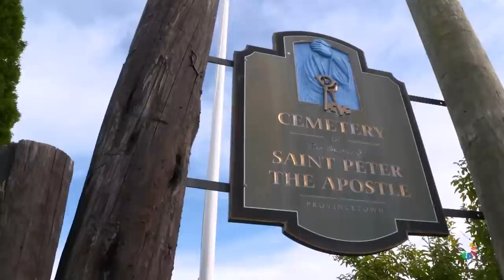FBI Identifies ‘Lady Of The Dunes’ Murder Victim As Ruth Marie Terry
The FBI have identified the murder victim known as the “Lady of the Dunes,” who was found in July 1974, as Ruth Marie Terry. A group of law enforcement agencies were able to identify the remains by using investigative genealogy, which combines DNA analysis with traditional genealogy research.